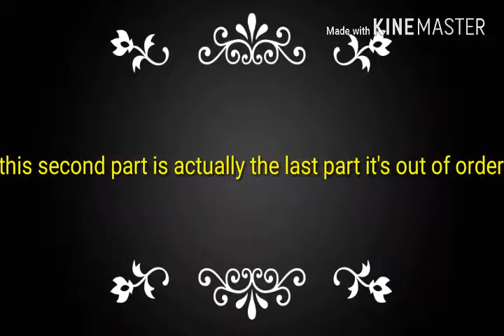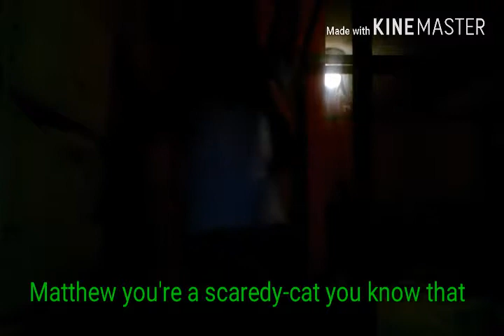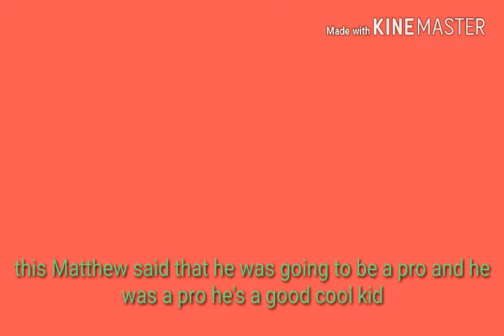Episode 1 and episode 2 playing The Sims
Make mineceraft 🎮